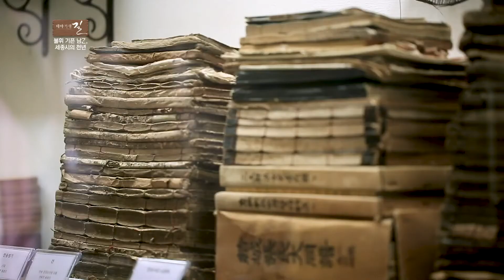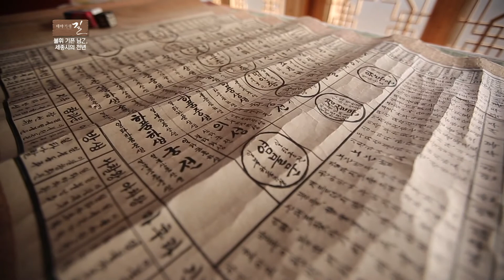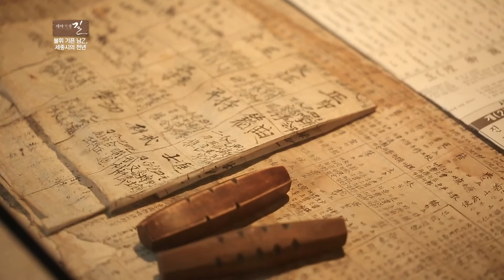최주봉 아저씨가 촬영도 잊고 빠져든 전래놀이는 무엇?_ 세종시 연서면 여행 (feat. MBC 테마기행 길)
최주봉 아저씨도 푹 빠진
취향저격 전래놀이가 궁금하다면?

세종시 연서면
'연기향토박물관' 으로
놀러오세요~!

역사와 문화가 한 눈에 펼쳐지는
세종시 연서면 여행